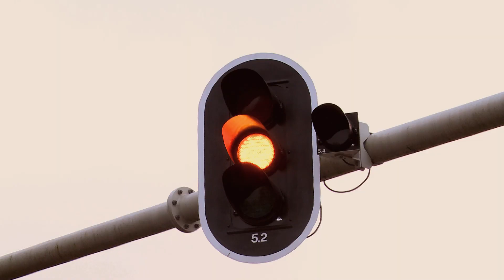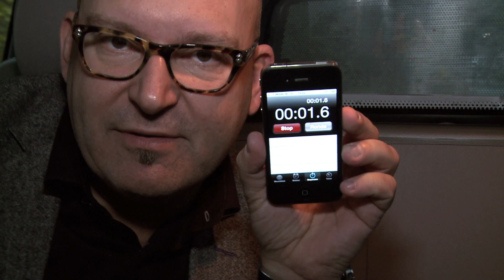Kruispunt Doorn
Deze film toont een schokkend beeld van de verkeerssituatie in het centrum van Doorn. Het kruispunt is een knooppunt voor veel verkeer uit de regio. Dagelijks passeren er duizenden auto's en ook veel zwaar verkeer.  Ook staan er lange files in de ochtend- en avondspits. Dit heeft gevolgen voor het ondernemersklimaat in Doorn e.o.

KVK Midden-Nederland heeft Bedrijfsfilm.tv een beeld te geven van de ernst van de verkeerssituatie, zodat de film de lokale politiek kan overtuigen om actie te ondernemen.